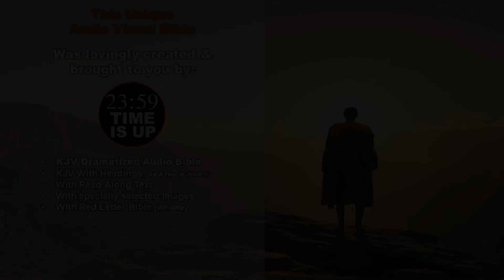Psalm 91 | KJV AUDIO BIBLE (With Text & Images)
*Main Sections of Psalm 91* :
00:00 Abiding Safely in the Presence of God (Psalm 91:1-16)

*THE KJV "WITH HEADINGS" or " kjvwh "*

*CREDITS & ABOUT THIS AUDIO BIBLE* :
[] Audio: KJV DRAMATIZED AUDIO BIBLE